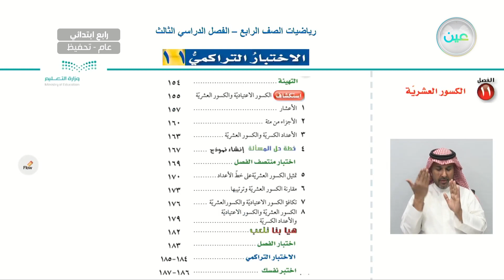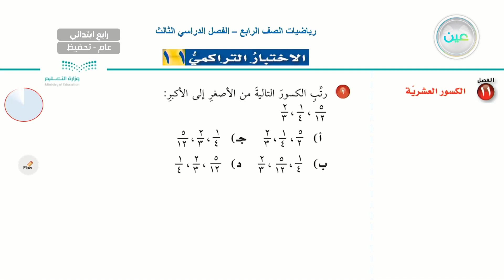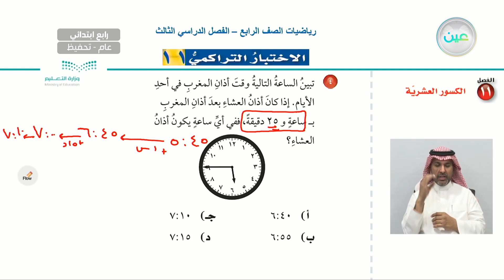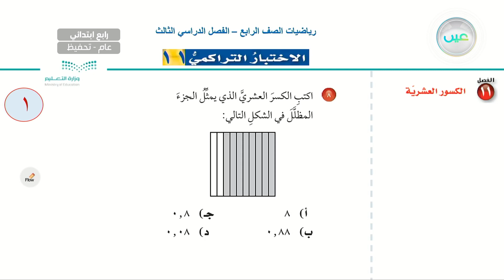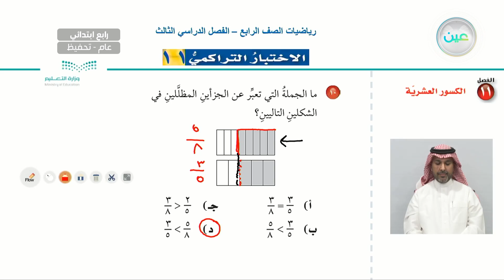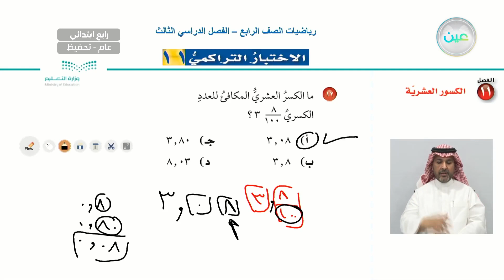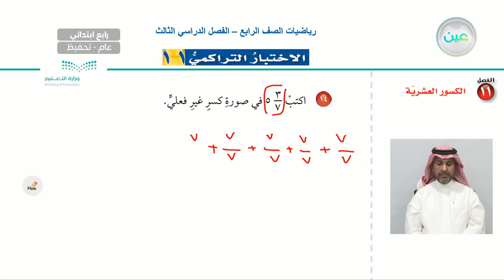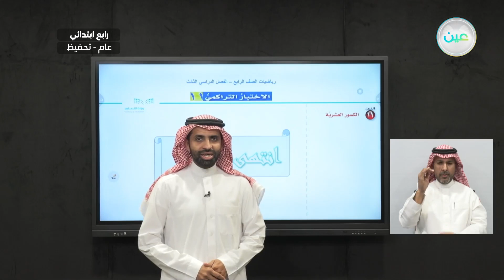الاختبار التراكمي ( 11 ) - الرياضيات - رابع ابتدائي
الحصة الرابعة - الأثنين - الأسبوع التاسع - رابع ابتدائي04